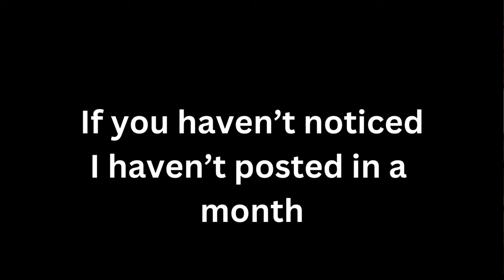it's been awhile.